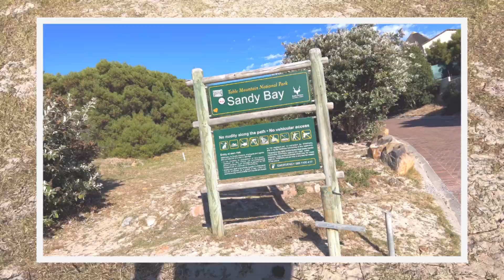The climb up Suther Peak that nearly killed me!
Song: Audrey
Music composed and recorded by Oak Studios.